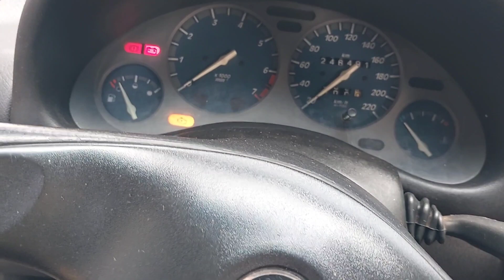Anti furto caseiro para seu carro usando 2 metros de fio e uma chave interruptora